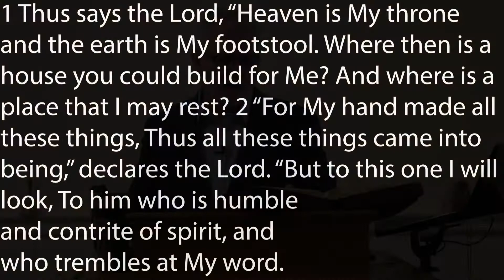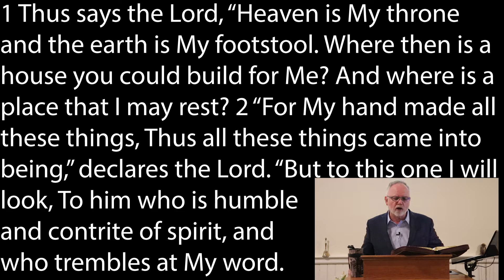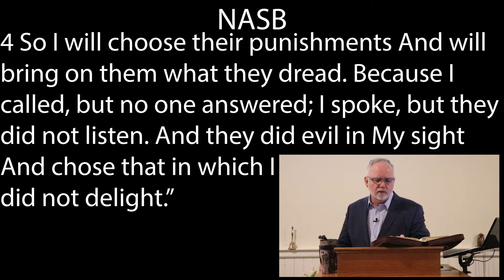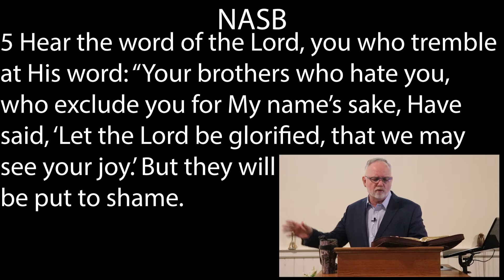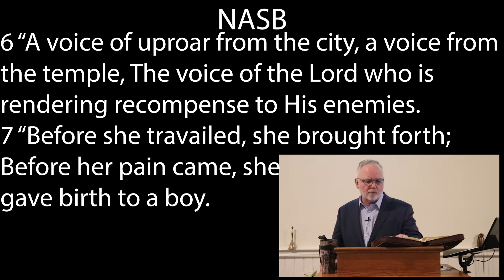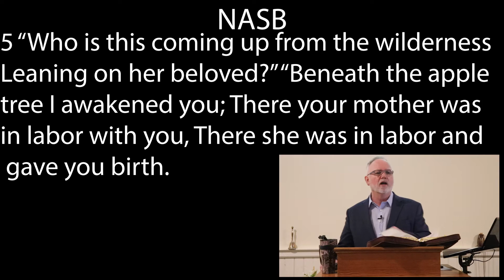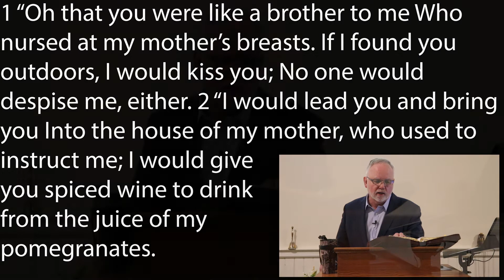Revelation in the Song of Songs Pt 63